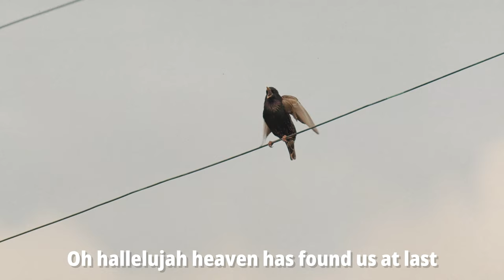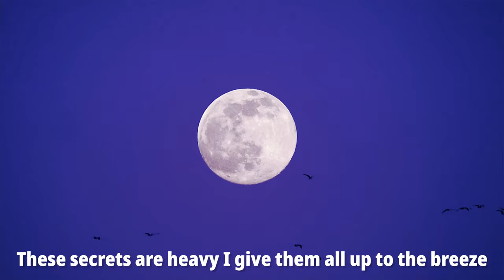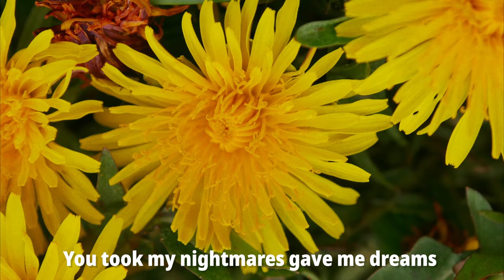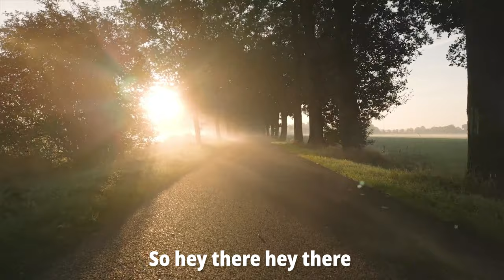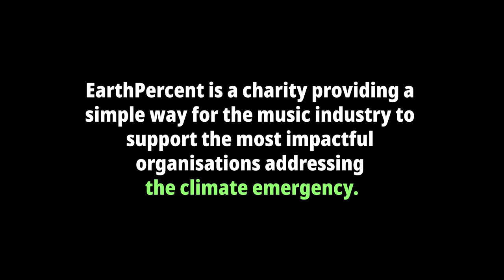Emeli Sandé - Buttercup (Official Video)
Emeli Sandé - Buttercup

Every purchase sends vital funds towards climate solutions.